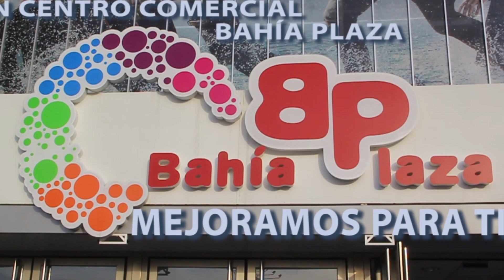Dia de los cacharritos en la Feria Real de Algeciras 2017